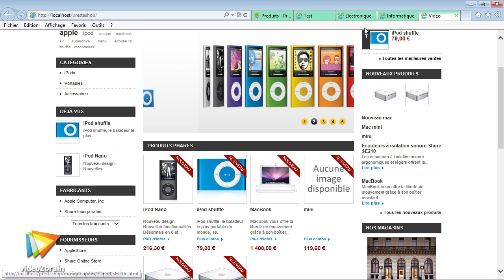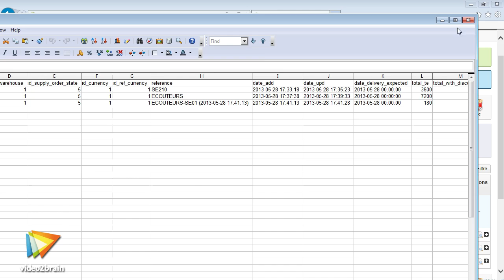PrestaShop 1.5 : Les nouveautés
Tout sur les améliorations apportées à cette nouvelle version !

Vous souhaitez créer votre site de vente sur Internet ? C'est possible, grâce à PrestaShop 1.5 et cette formation de Sébastien Plénat ! Vous découvrirez toutes les améliorations apportées par cette nouvelle version de PrestaShop. Des fonctionnalités puissantes, un logiciel rapide, une interface simplifiée, et bien plus encore, voici ce qui vous attend dans cette formation ! Avec PrestaShop 1.5, vous verrez que lancer sa boutique en ligne est un jeu d'enfant !